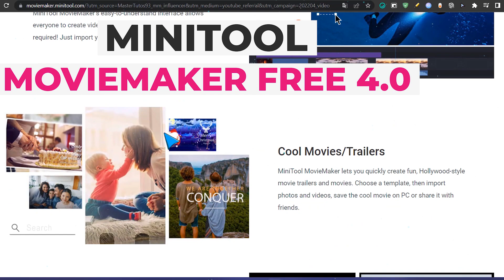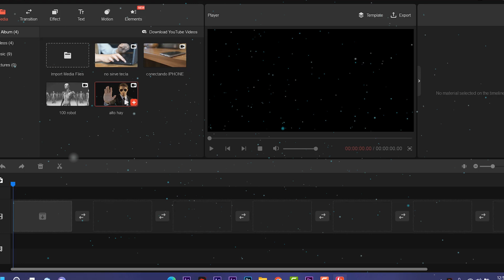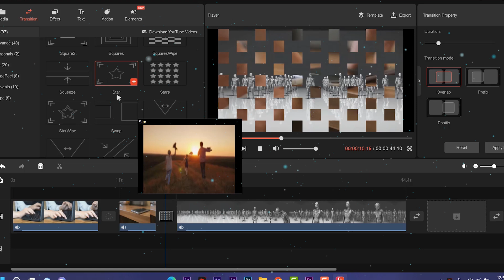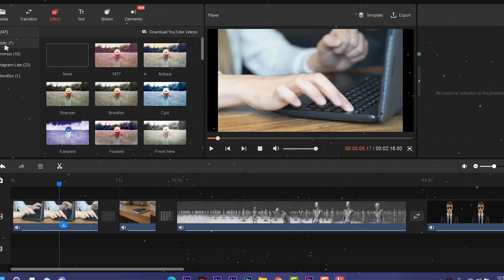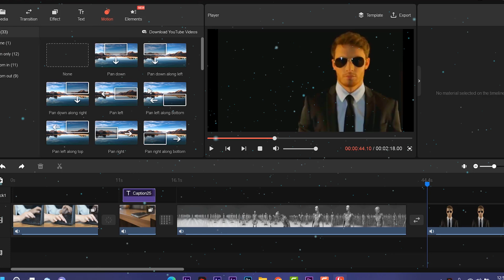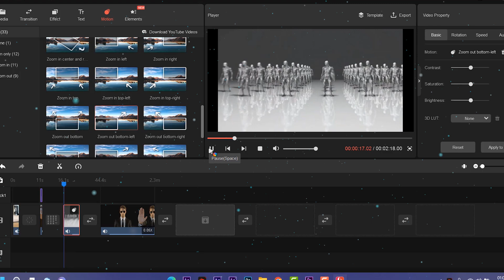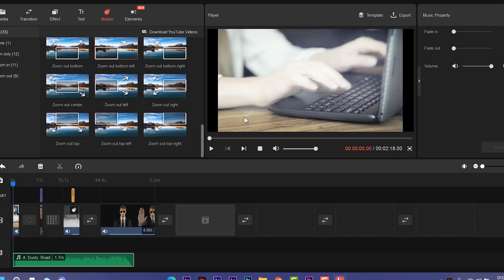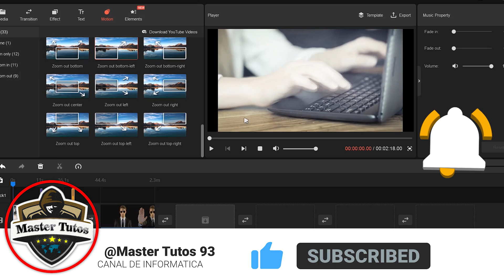GRAN⚡ EDITOR de VIDEO para Windows 11 2022 / Más FUNCIONES RAPIDAS!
⭐Agrega elementos animados de dibujos animados a los clips
⭐Recursos en línea para Transición/Efecto/Texto/Movimiento/Elementos
⭐Admite hasta 9 pistas para texto y elementos